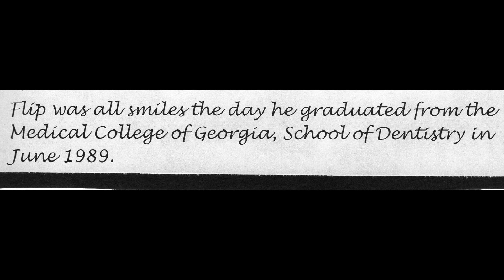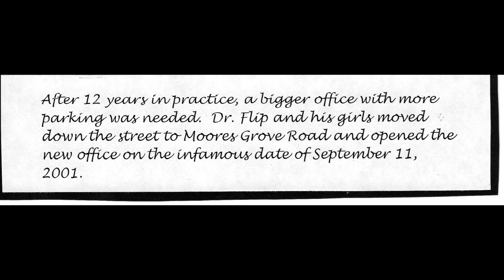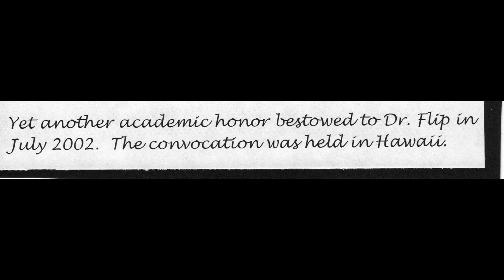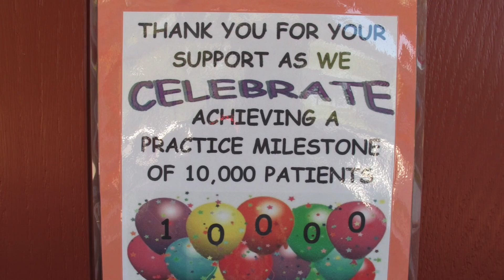Winterville dental celebrates 25 years of smiles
In honor of 25 years of smiles, a true "Throwback Thursday" video. Enjoy!